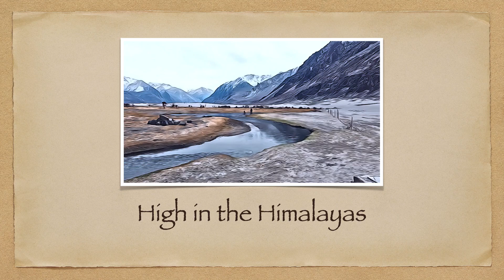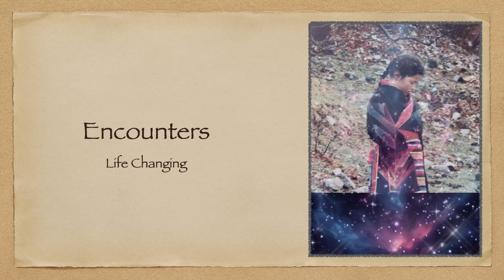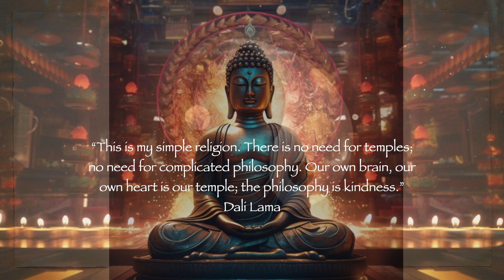Tibet "Tranquilty & Turmoil"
Tibet is a land of mystery. Tibet experiences both tranquility and turmoil. My experience in Tibet allowed me to accept my own tranquility and turmoil. Tibet was an experience of a life time.